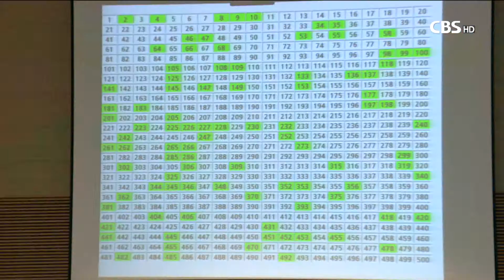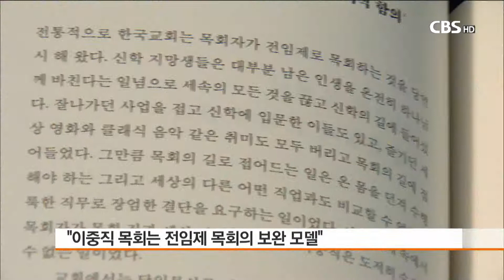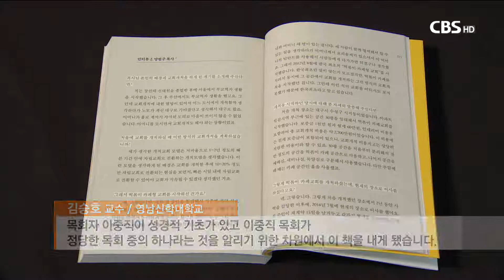[CBS 뉴스] "이중직 목회도 정당한 목회입니다"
목회자들이 생계를 위해 목회 활동 외에 또 다른 직업을 갖게 되는 경우가 있습니다. 이른바 2개의 직업을 갖는 것인데요.

목회자 이중직 문제를 연구해온 영남신학대학교 김승호 교수가 ‘이중직 목회’란 제목의 책을 내고, 이중직 목회의 신학적 정당성을 제시하고 있습니다. 조혜진기잡니다.

지난해 말, 일주일에 3번 택배 일을 했던 찾는이광명교회 구교형 목사는 CBS뉴스에 출연해, 경제적 이유로 택배 일을 하게 시작했고 일터에서 만나는 이들에게 복음도 전하게 됐다고 말했습니다.

구교형 목사/찾는이광명교회, 2015년 12월 15일 방송
“제가 나눠주는 격려의 말들을 저는 교회에서 우리 교회 성도들보다 훨씬 깊이 공감을 해주시는 것에 대해서 감동을 받습니다”

실제로 생계를 위해 또 다른 직업을 갖는 이른바 이중직 목회자들은 주변에 많이 있습니다.

목회사회학연구소가 목회자 904명을 대상으로 실시한 설문조사결과 10명 중 4명(37%)이 "교회사역 이외에 다른 경제활동을 하고 있다"고 밝혔습니다.

하지만 아직 교단은 대체로 이를 인정하지 않는 분위깁니다.

그래도 지난해 감리교단이 교단 중에서는 처음으로 '일년 예산이 3천5백만 원 이하인 교회 목회자는 이중직을 가질 수 있다'고 제한적인 허용을 했습니다.

예장통합은 지난해 정기총회에서 이중직에서 벗어나도록 하는 것과 함께 이중직을 수용할 여지를 남겼고, 침례교단은 별도의 규제가 없어 제재하지 않는 것으로 해석하고 있습니다.

이런가운데, 지난 2년 동안 교단차원에서 이중직 목회를 연구해온 예장통합총회 이중직 연구 위원회는 이달 말 열리는 정기총회에 이중직을 보다 폭넓게 수용해달라는 안을 올립니다.

전도목사의 범위를 확대해달라는 것인데, 군대나 병원 교도소뿐만 아니라 카페나 도서관 등도 전도지로 포함해달라는 내용입니다.

김승호 교수/영남신학대학교
"목사 개인이 카페를 하든, 도서관을 하든, 택배를 하든, 무엇을 하든지 간에 그런 것을 하면서 나는 이런 식의 목회를 한다하고 목회자 스스로가 노회에 신청을 하는 것이죠. 그래서 노회에서 실사를 해서 승인을 하면 전도목사로 노회가 인정을 해주는 것이죠.

이중직 목회를 연구해온 영남신대 김승호 교수는 이중직 목회가 신학적으로 정당한 목회임을 알리기 위해 책을 펴냈습니다.

졸업 후 목회지를 찾기 어려운 신학대학원 학생들의 문제를 고민해온 김승호 교수는 책을 통해 이중직 목회의 역사적 궤적을 돌아보고 이중직 목회가 목회자 개인과 교회, 지역사회에 미치는 영향을 살펴보고 있습니다.

이와함께 이중직 목회의 한계도 짚어보며 이중직 목회가 전임제 목회를 대체할 목회모델이 아니라 보완할 목회모델로 수용될 필요가 있다는 것을 제시하고 있습니다.
"목회자 이중직이 성경적 기초가 있고 이중직 목회가 정당한 목회 중의 하나라는 것을 알리기 위한 차원에서 이 책을 내게 됐습니다"

특히, 이 책에는 저자인 김승호 교수가 '떡볶이 카페형 교회'를 개척한 양범주 목사 등 이중직 목회를 실시하고 있는 2명의 목회자를 직접 인터뷰한 글도 실어 이중직 목회를 고민하는 목회자들에게 실질적 도움도 주고 있습니다.